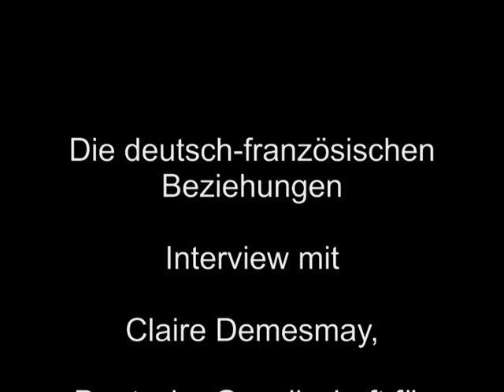Claire Demesmay, DGAP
Ein Gespräch mit Claire Demesmay, DGAP: Die deutsch-französischen Beziehungen und die Konsenswerkstatt aufgezeichnet von Heiner Wittmann für